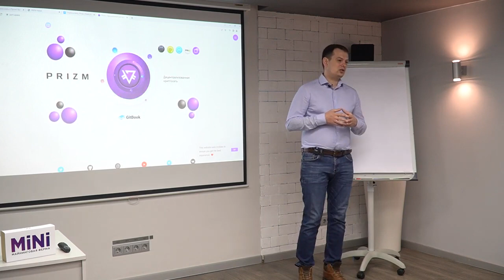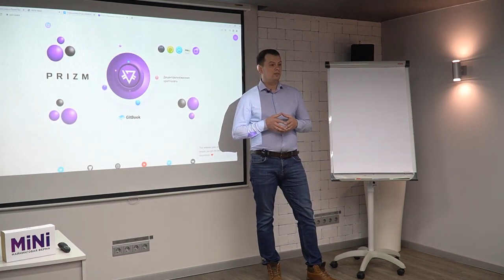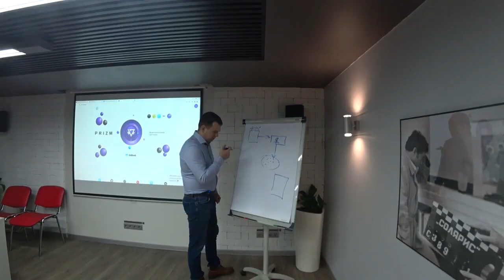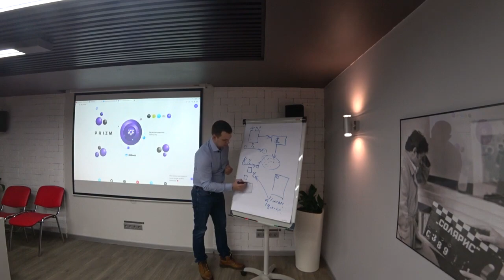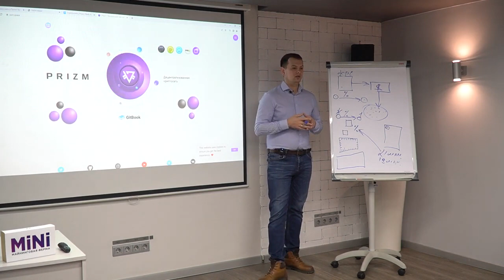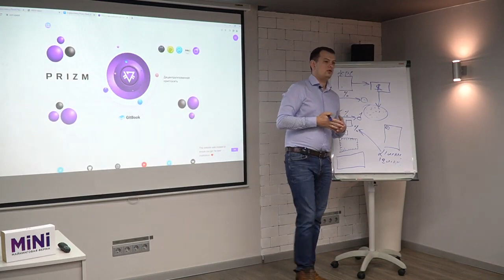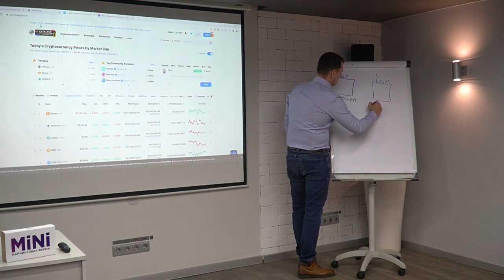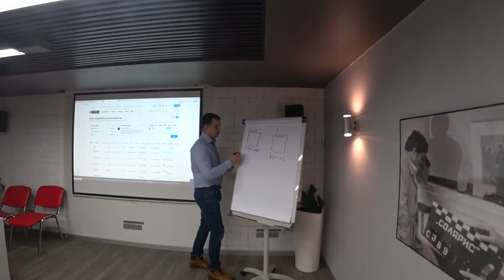Создай будущее с Prizm, часть 1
1. Что такое деньги на самом деле.
2. Цифровые деньги или кто управляет Вашим карманом.
3. Криптовалюты, действительно ли они децентрализованы как нам говорят.
4. Криптовалюта Prizm, начало (продолжение в ч. 2)
первоначальный источник  с канала Юлия Сугейко